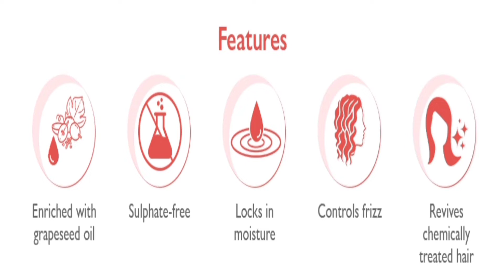Khadi essentials wine grapefruit lip balm for light & bright lips with vitamin e & SPF 20 5g Review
Khadi essentials wine grapefruit lip balm for light & bright lips with vitamin e & SPF 20 5g Review I Khadi Essential Wine Grapefruit Lip Balm With SPF 20 Review I Khadi Essential Products Reviews | wine grapefruit lip balm I khadi essentials grapefruit wine lip Butter review from Amazon.in I Khadi Natural Lip Balm unboxing Swatches and detailed review || worth it? does it work? repurchase? Khadi Natural Wine Grapefruit Herbal Lip Balm with Beeswax & Honey Honest review I khadi essential product review | wine grapefruit lip balm

Creamy lip butter that hydrates and heals dry and chapped lips
Grapefruit is loaded with vitamin C brightens lips and improves the overall texture and color of the lips Cocoa butter heals dry, sensitive skin and forms a protective barrier over the skin to hold in moisture
Kokum butter helps retain moisture that rejuvenates damaged or dull skin cells
Almond oil is high in vitamin E, which promotes youthful lips by firming the skin, soothing inflammation, and healing irritated skin

This product is dermatologically tested, organically certified and GMP stamped
Khadi Essentials products are dermatologically tested and free of parabens and SLS
Most Khadi Essentials products are 100% vegan and cruelty-free